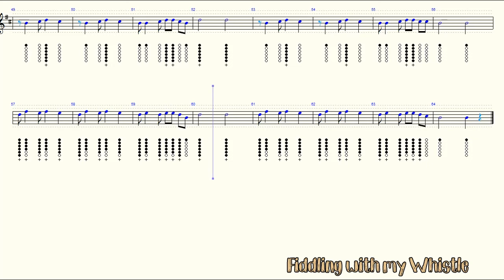Ki Mitzyion - Hassidic - Jewish Folk - Tin Whistle - Play Along Tab Tutorial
for Shalom Zalman and other aspireing musicians.

From The Essential Jewish Fake Book